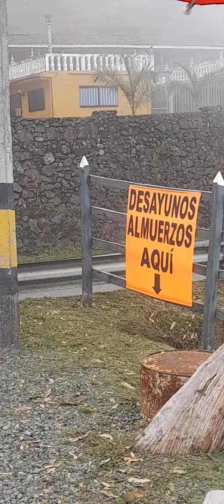versalles y sus climas